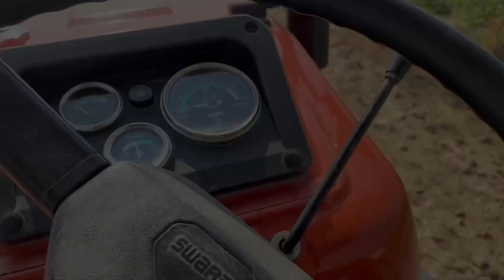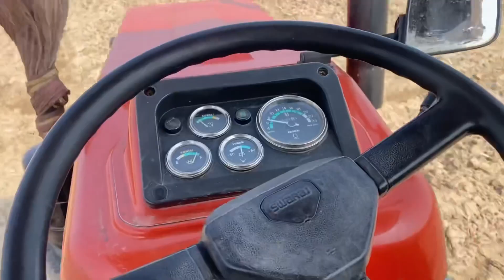Kaddu Karn To Pehla Di Tyariaan//Pniri V Tyar Hogi Apni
Kaddu Karn To Pehla Di Tyari